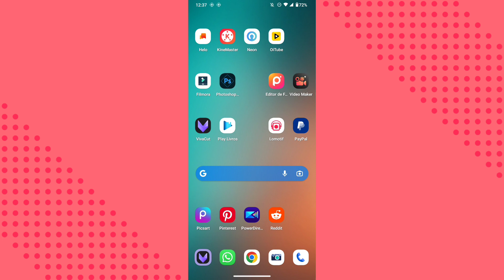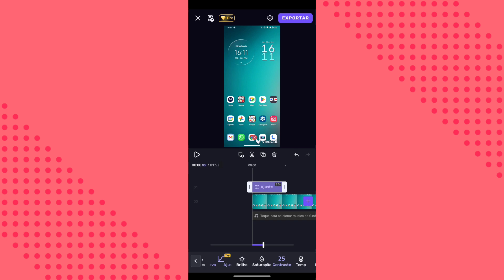COMO MELHORAR O CONTRASTE DA IMAGEM NO APLICATIVO VIVACUT